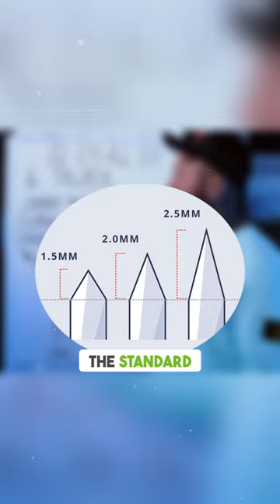All about Tapers in a Tattoo Needle.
What is a Taper? What are the different kinds of Tapers in a Tattoo Needle? Which one is more common?

In this short video, I answer all of those questions. The full-length video is the full tutorial on Tattoo Needles on my YouTube.